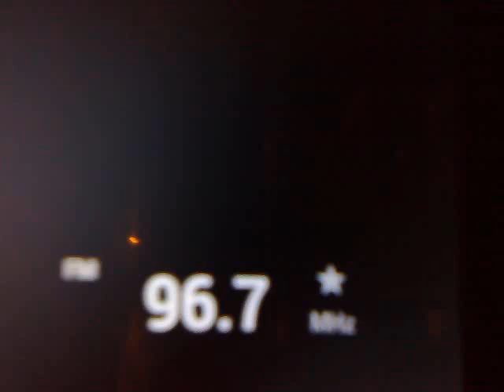03122015647 ax 4 nano on focus kubrat